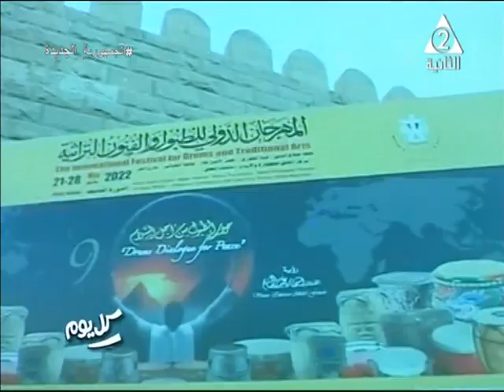المهرجان الدولي للطبول والفنون..كل يوم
المهرجان الدولى للطبولوالفنون
حلقة يوم الخميس 25مايو 2023
الفنان#انتصار_عبد_الفتاح
رئيس ومؤسس
مدير المهرجان الدولي للطبول والفنون
المنسق العام للمهرجان الدولي للطبول والفنون